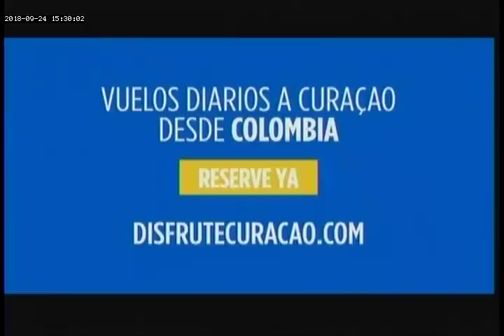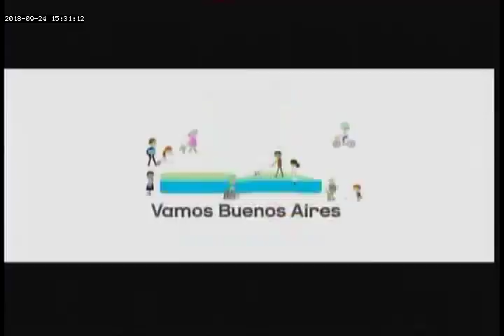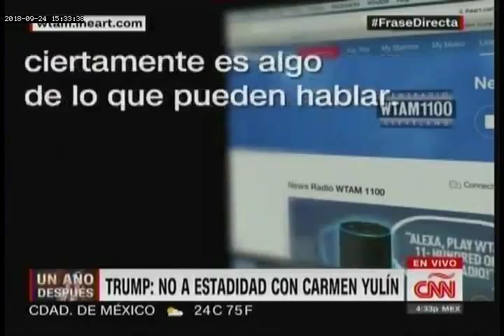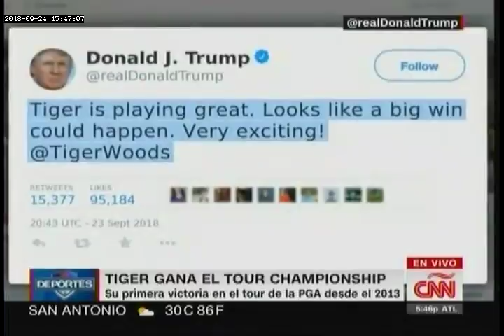CNN Entrevista Valdrack Jaentschke